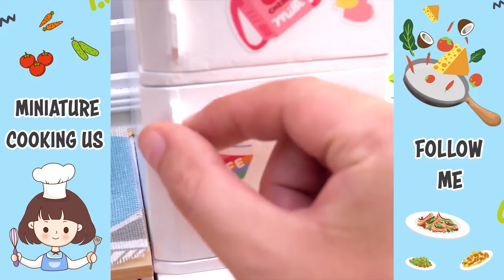Best Of Miniature Cooking | 1000+ Miniature Cooking Food Recipe Ideas